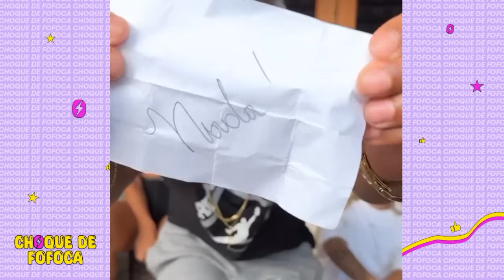EITA! 🔥ROLOU TRETA E PX FOI EMBORA+ TEVE PAREDÃO FORMADO E BRAYAN, BLACK E TAY😱😳